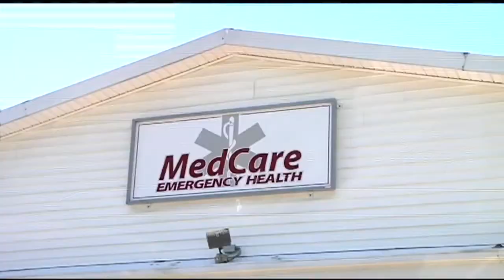New ambulance service coming to Greenfield area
The Town of Greenfield has announced an additional back-up ambulance service. 22News explains how it will improve emergency medical services